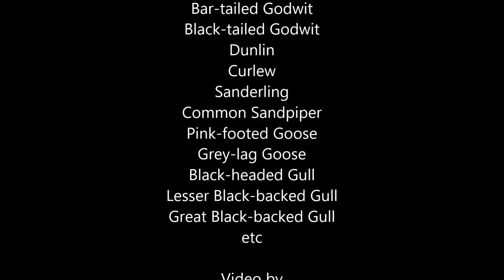Knots Landing the Video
Knots Landing (and taking off) at RSPB Snettisham, on The Wash, North Norfolk. Evening High Tide 20th October 2018, with Mr and Mrs Sciencebase. Other birds featured: Curlew, Oystercatcher, Godwit, Goose, Sanderling, Sandpiper, Ringed Plover, Lapwing, gulls etc.